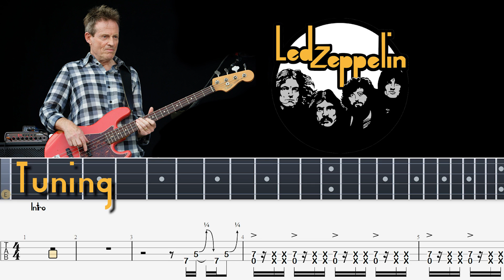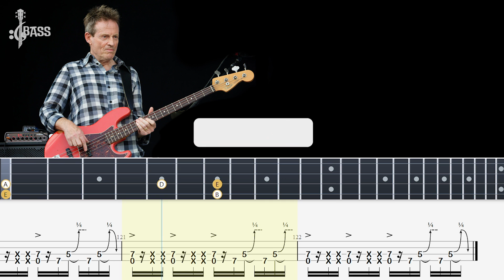Led Zeppelin - Whole Lotta Love (Accurate Bass Tabs)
led zeppelin black dog bass cover,
led zeppelin bass cover tab,
no quarter led zeppelin bass cover,
dancing days led zeppelin bass,
led zeppelin epicenter bass,
led zeppelin just bass,
rocksmith bass led zeppelin kashmir,
best led zeppelin bass lines,
the ocean led zeppelin bass lesson,
no quarter led zeppelin bass tab,
heartbreaker led zeppelin bass only,
ramble on led zeppelin bass only,